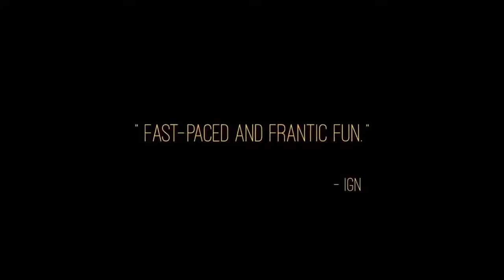Juego semanal en EPIC GAMES🎁JUEGO GRATUITO🎁 |- Enero 2020 -| 2 semana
👇si queréis que youtube os avise cuando publiquemos un video💗